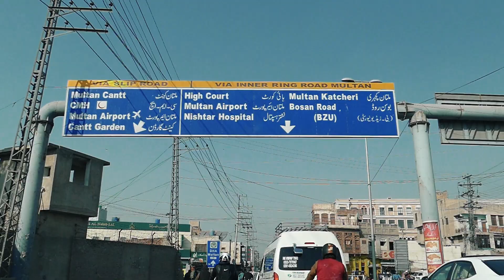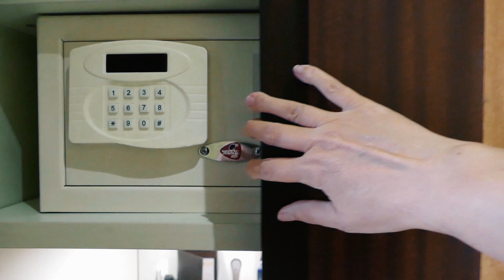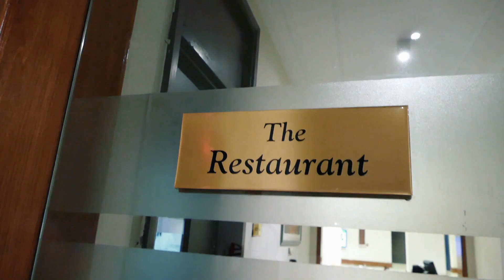Pakistan | Multan Avari Hotel + Security Foreigner Requirement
If you are looking for a fantastic value on a big, comfy room to use as your home base whilst exploring Multan, the Avari Xpress Boutique Residence is absolutely perfect. I am not often so pleasantly surprised by 3-star hotels but this one is something special. The room I had was bigger than a couple of the 5-stars I've reviewed here. It felt newly decorated and was bright and cosy. It is also the ONLY hotel room I've reviewed in Pakistan that has a built-in heater, something that comes in handy in the winter months (trust me!). There's a restaurant and a gym. The hotel is also next to several restaurants so the location is superb!

Please note: in the video I share information on the security escorts that are required for foreigners anytime we leave the property. The Avari team is great about helping to coordinate everything. My biggest suggestion is to give them your schedule in advance so that the police can plan their escorts and arrive to you on time.

CONTACT AVARI XPRESS BOUTIQUE RESIDENCE HOTEL
For more information or to book your stay, visit their

XOXO ~ Angela

// LINKS